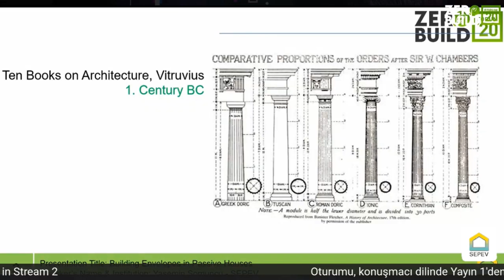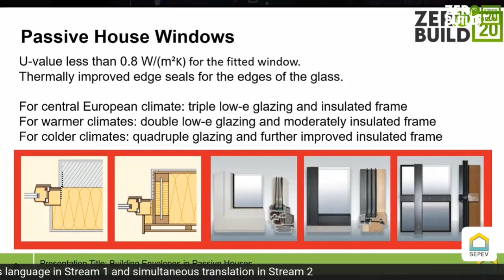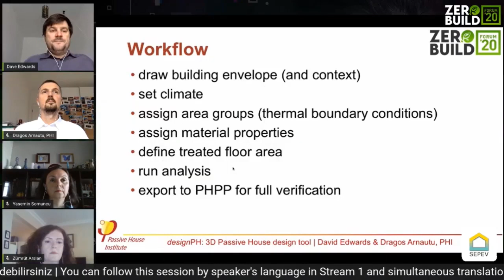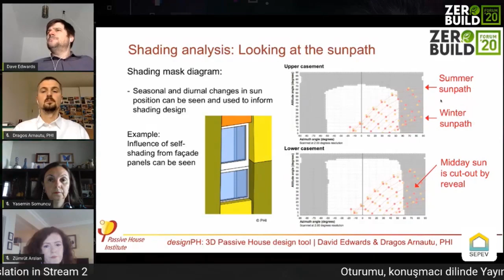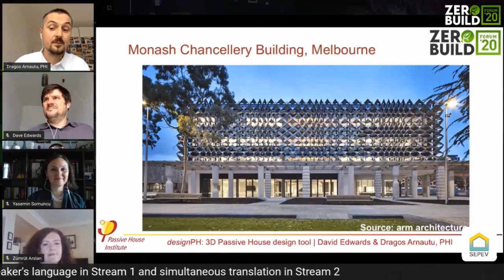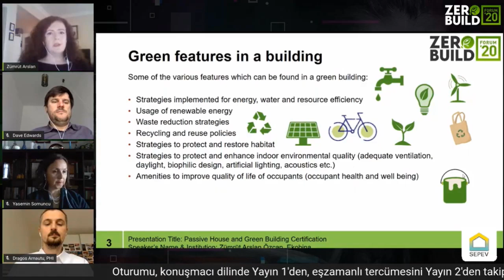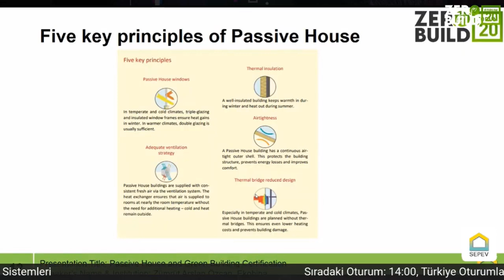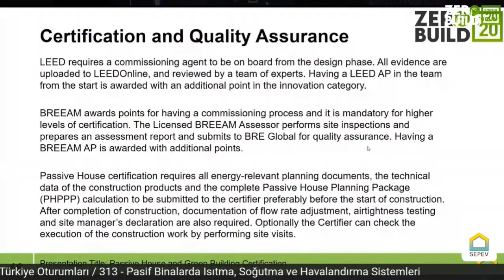Session 322, Passive House Design Tools, Methods and Certification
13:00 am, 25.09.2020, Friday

Yasemin Somuncu

Member of Board, SEPEV / Zero Energy and Passive House Association of Turkey, Turkey

Moderator

Building Envelope in Passive Houses

David Edwards

Developer of designPH, Passivhaus Institut, Germany

Passive Houses and Energy Modeling

Zümrüt Çağlayan Arslan

Architect & Partner, Ekobina Architecture, Turkey

Passive House and Green Building Certification